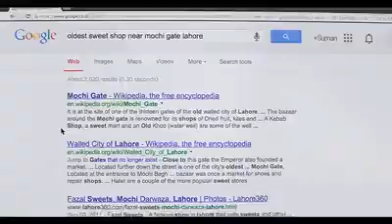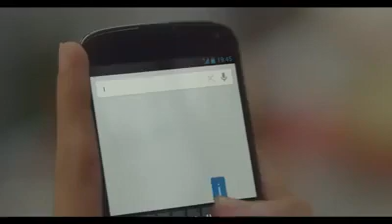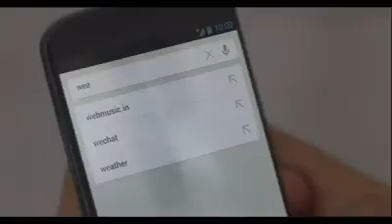Google Search best Ad